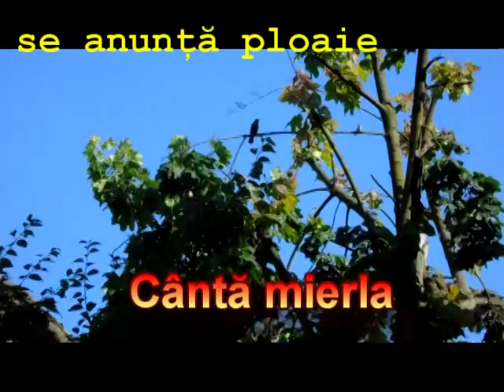Cântă mierla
în Baia Mare